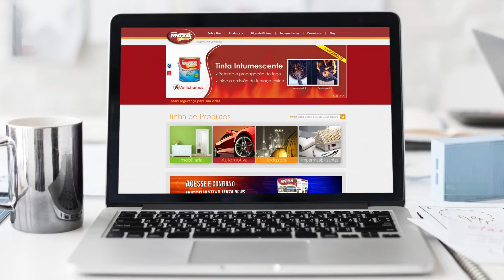EXTERMINADOR DE CUPINS - Tintas Mococa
Para proteger ou tratar madeiras infestadas por cupins, utilize o Exterminador de Cupins da Tintas Mococa!